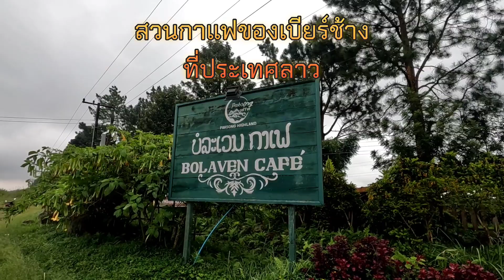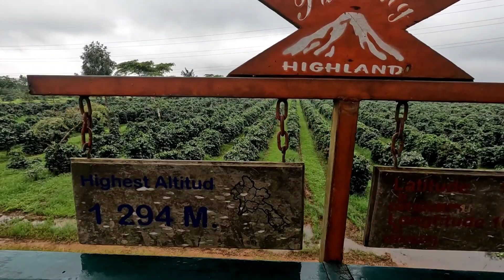ชมสวน Ep.32สวนกาแฟขนาดใหญ่ของเบียร์ช้างที่ลาวใต้ / paksonghighland /Southern Laos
พาไปชมสวนกาแฟของเบียร์ช้างที่ลาวใต้
สวนกาแฟปากซองลาวใต้
สวนกาแฟที่ใหญ่มากที่ลาวใต้
พาไปชมที่เที่ยวลาวใต้